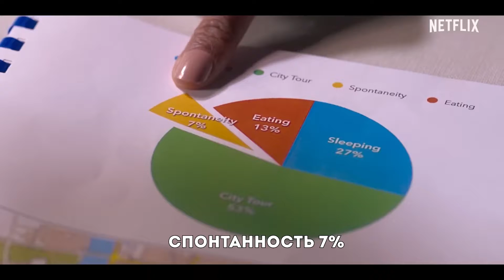Любовь на вилле (2022) Трейлер с русскими субтитрами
Долгожданная поездка Джули в Верону оборачивается неприятным сюрпризом: на вилле, которую она арендовала, уже поселился нахальный, но привлекательный незнакомец.